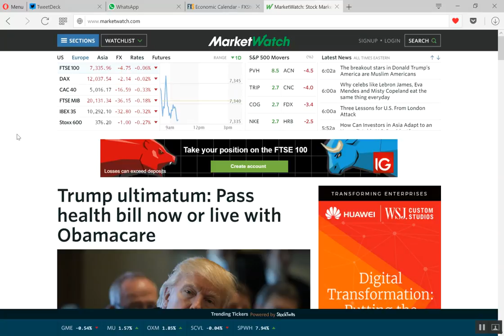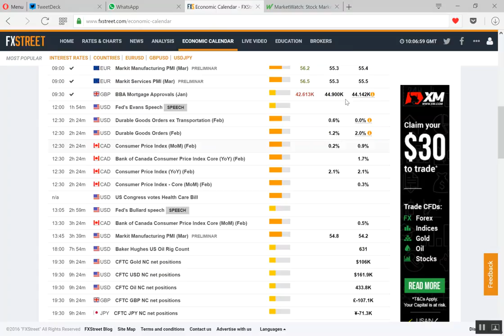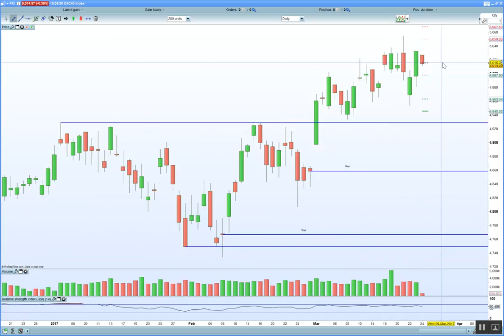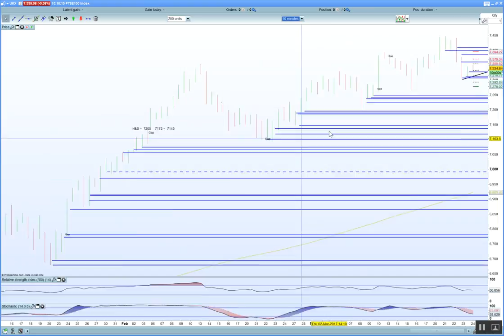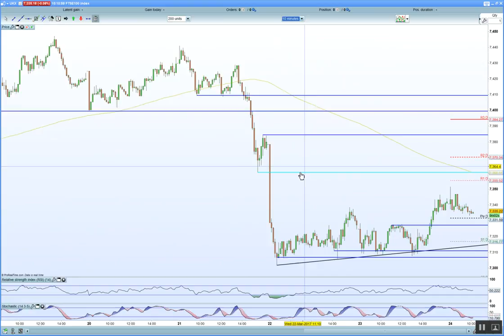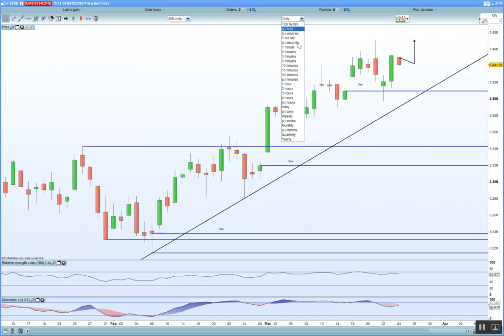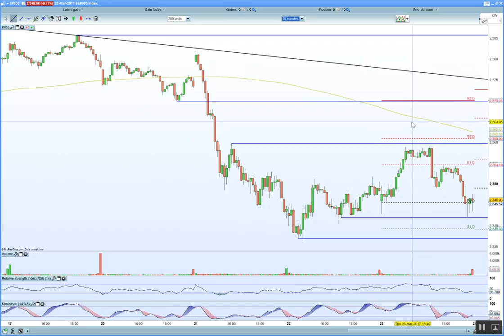FTSE 100 trades flat but base built at 7300. DAX 30,CAC 40 helped by stronger PMI